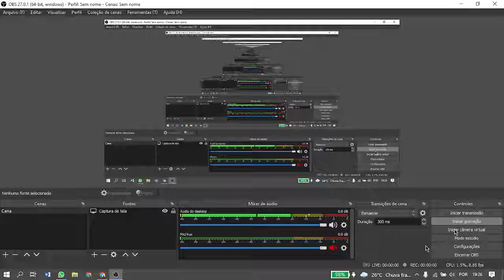garcello fumou dms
kkkkkkkkk